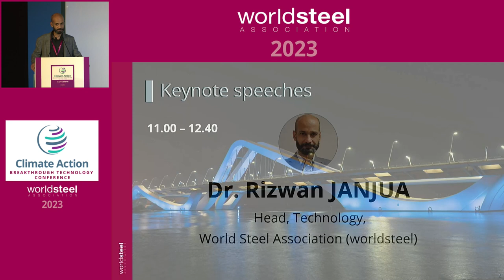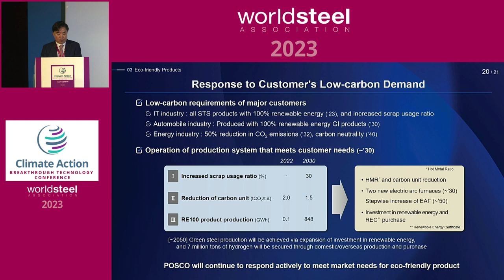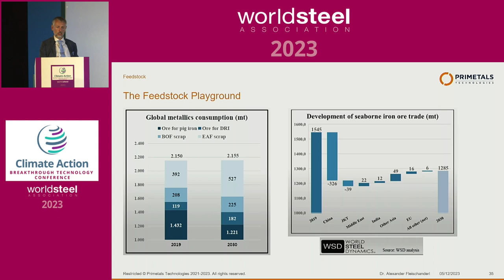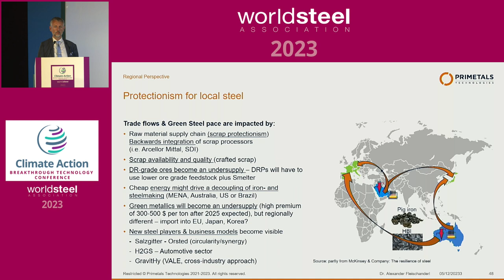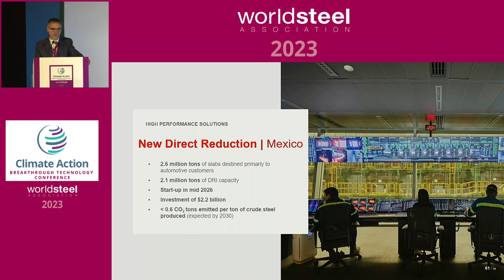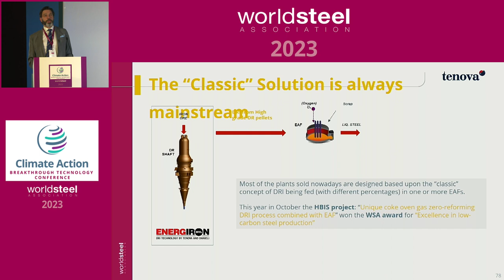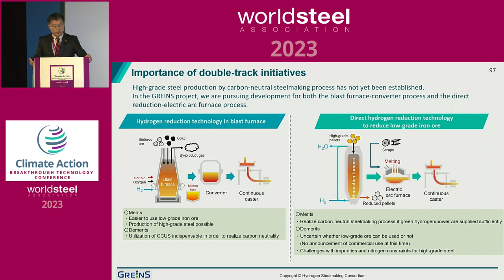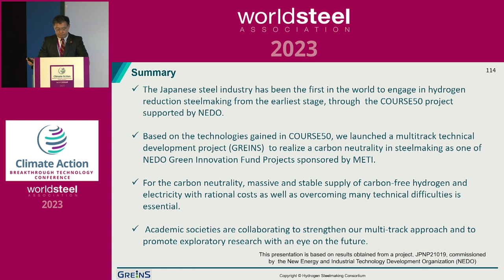Keynote speeches | The Breakthrough Technology Conference 2023 | worldsteel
0:00 | Introduced by Dr. Rizwan JANJUA, Head, Technology, World
Steel Association (worldsteel).

This session features steel industry leaders setting out their plans and initiatives for the adoption of low-carbon steelmaking technologies to reduce emissions and meet climate goals.

2:23 | POSCO’s carbon neutral strategy with Dr. Sedon CHOO, Senior Executive Vice President, POSCO

20:10 | Green steel in motion - Iron feedstock meets renewable energy with Dr. Alexander FLEISCHANDERL, Senior Vice President, Global Head of Green Steel, Primetals Technologies

48:22 | Catalysing decarbonisation - Ternium’s strategic Roadmap with Dr. Fernando ACTIS, Vice-President Global Research & Development, Ternium

1:07:09 | Tenova’s technology - Shaping the industry sustainability with Paolo ARGENTA, Executive Vice President, Upstream Business Unit, Tenova

1:23:42 | Carbon neutrality initiatives in Japan with Dr. Hideki MURAKAMI, Executive Advisor, Nippon Steel Corporation